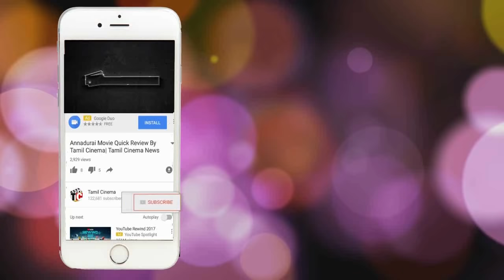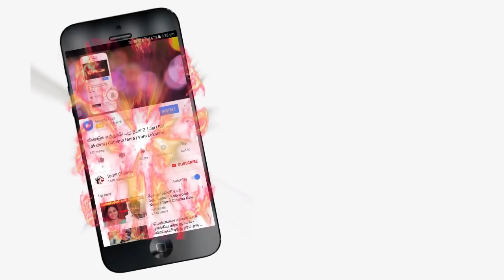ஸ்ரீதேவியின் மரணத்திற்கு இது தான் காரணமா?| Tamil Cinema News